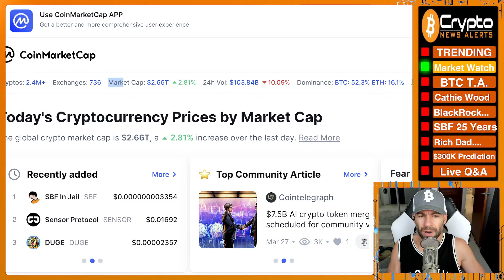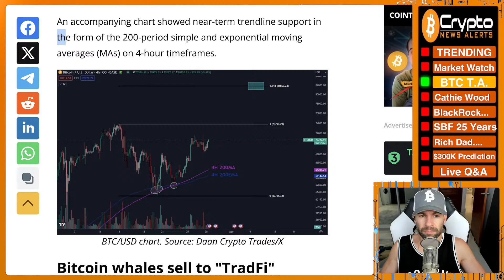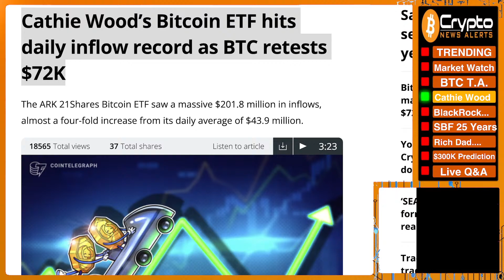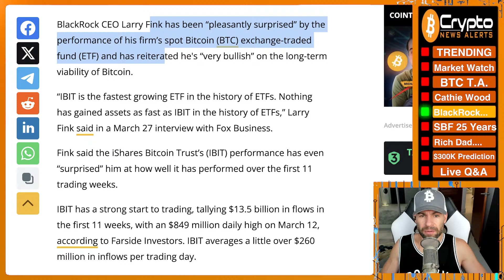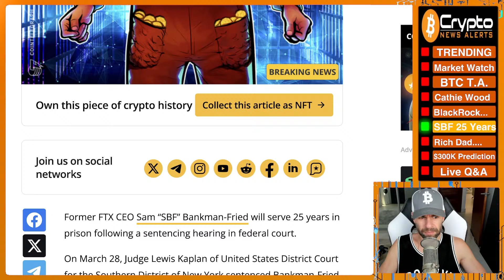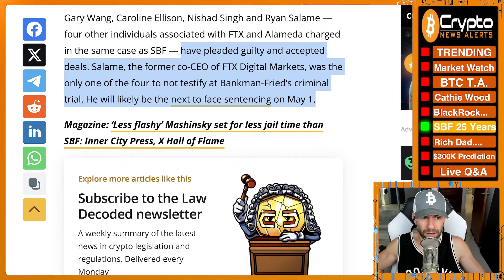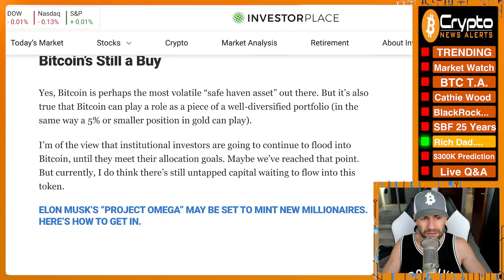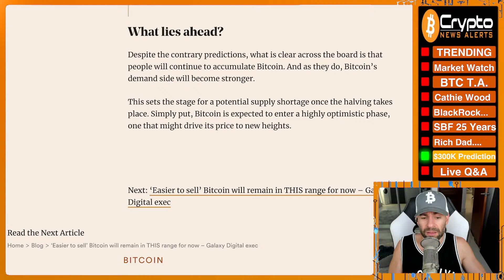“Bitcoin Will Reach $300,000 THIS Cycle” - Tether Co-Founder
William Quigley, a venture capitalist and Co-founder of Tether predicts the Bitcoin price could increase by three or four times its current value, reaching over $300,000 per coin if it regains the $70,000-level by 20 April.

TimeStamps:
00:00 Trending
05:45 Market Watch
13:05 Bitcoin T.A.
22:50 Cathie Wood’s Bitcoin ETF hits daily inflow record
30:10 BlackRock CEO ’very bullish’ on Bitcoin as its ETF crosses $17B
38:20 Bitcoin’s $300K Dream: Is Robert Kiyosaki’s Bold Prediction Within Reach?
48:45 “Bitcoin Will Reach $300K THIS Cycle” - Tether Co-Founder
1:02:00 Live Q&A

✔ BlackRock CEO ’very bullish’ on Bitcoin as its ETF crosses $17B